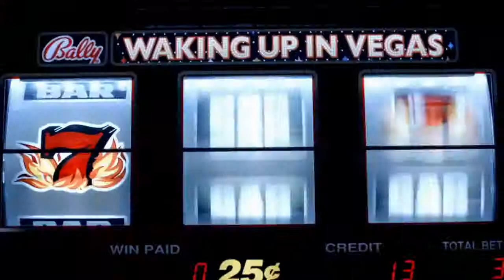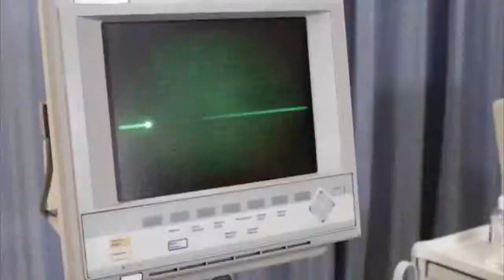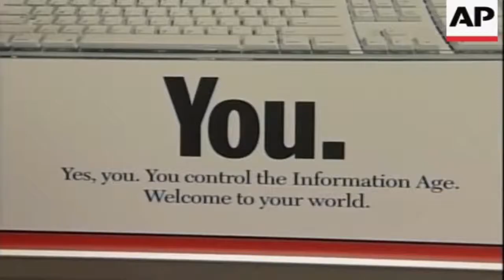اضف لمعلوماتك بعضها قد تسمعها لاول مره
معلومات عامه ومنوعة ومفيده بعضها قد تسمعها لاول مره

مشاهدة ممتعه ولا تنسوا ان تشرفونا بالاشتراك في القناه